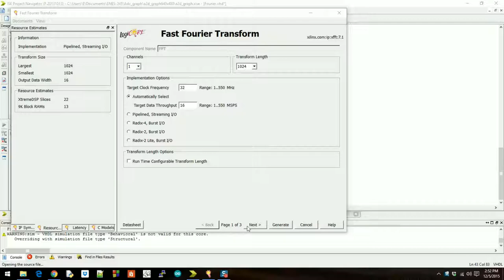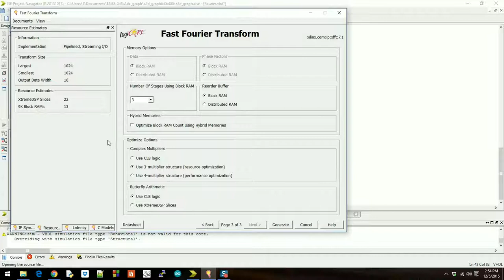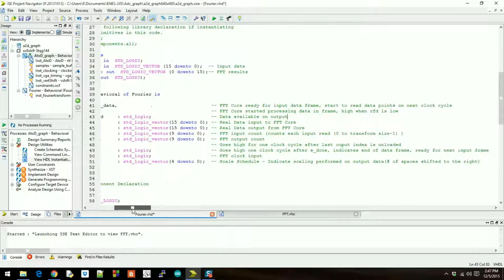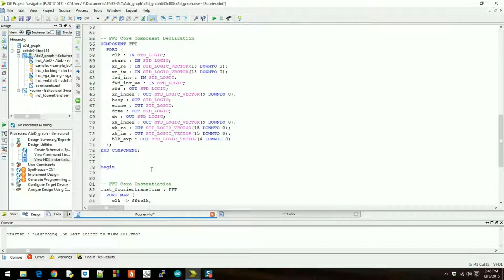Xilinx FFT Core VHDL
Using IP Core Generator to create FFT Module